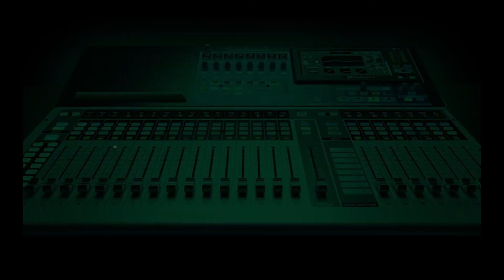ASUU Strike is not a case of ‘two fighting’ - Socialist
Nigerian socialist and Secretary of Joint Action Front, Comrade Abiodun Aremu, has reiterated that the face-off between the federal government and ASUU is in the country's interest.

Comrade Aremu who was a guest on Nigeria Info’s Morning Crossfire told Andrew Ifiemi that the strike is not a case of “two fighting”, or “ASUU vs federal government”, but a matter of “the people vs the government”.

He was speaking ahead of the planned meeting between the federal government and the leadership of the Academic Staff Union of Universities, ASUU, expected to hold on Tuesday.

He said what is at stake goes beyond ASUU, adding that the federal government has no excuse for allowing the ASUU strike to linger if it were a “responsible government”.

Watch their conversation below: